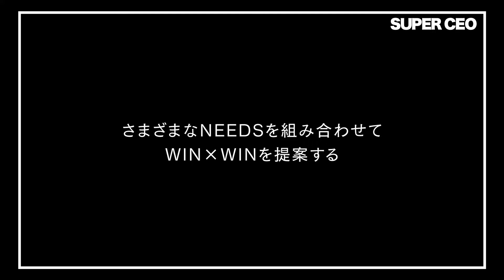さまざまなNEEDS（ニーズ）を組み合わせてWIN×WINを提案する、コインランドリーのFCビジネスで起こす“化学反応”／株式会社ジーアイビー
【コインランドリーのFCビジネスで起こす“化学反応”　さまざまなニーズを組み合わせる、WIN×WINな提案】

FCオーナー、機器メーカー、ディベロッパー、消費者の4つのニーズを組み合わせ、新しいスタイルのコインランドリー事業を展開する株式会社ジーアイビー。コロナ禍でも店舗数を伸ばし続ける同社の勝算はどこにあるのか。代表の鈴木衛氏に戦略を聞くと、コインランドリーの先にある新しい価値創出の可能性が見えてきた。